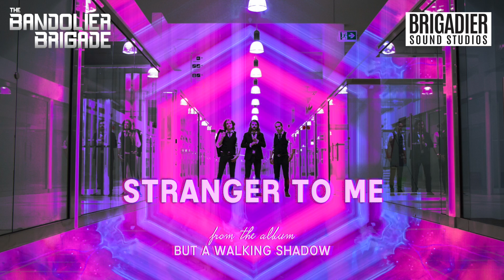The Bandolier Brigade - Stranger To Me